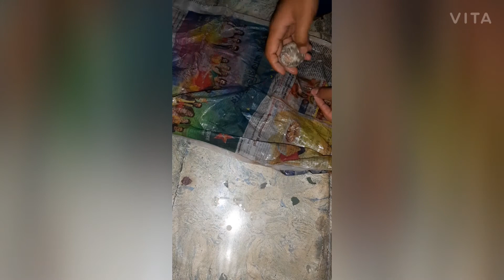how to make cricket ball in just 5 rupees